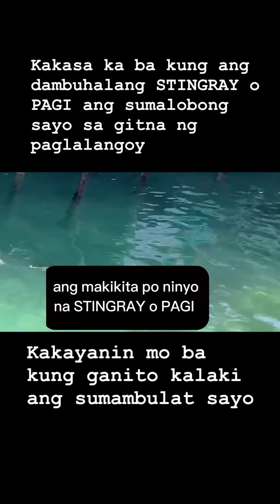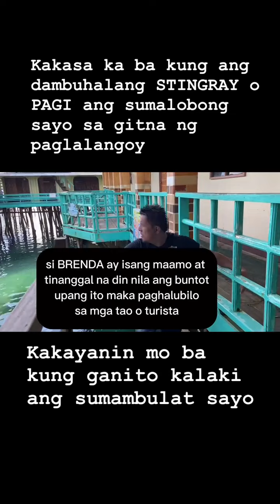Tatawid ka pa ba? | sinalobong ako ng damnuhalang stingray o pagi